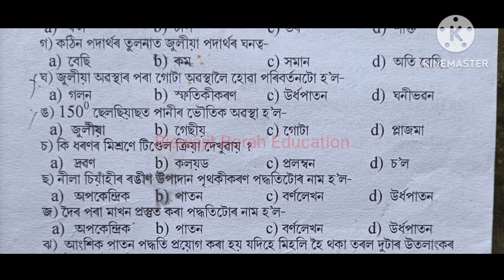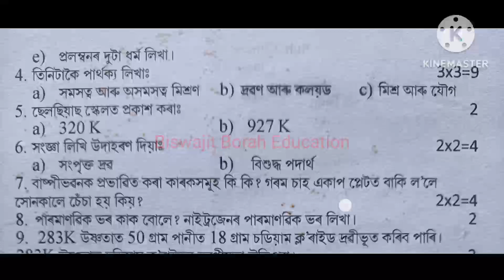Class 9 General Science Question Paper 2023 1st Unit Test 2023 Question Paper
Class9QuestionPaper Class9UnitTestQuestionPaper BiswajitBorahEducation Class 9 General Science Question Paper 1st Unit Test 2023